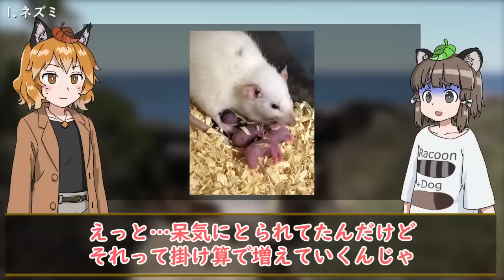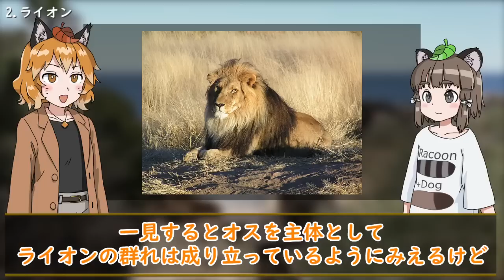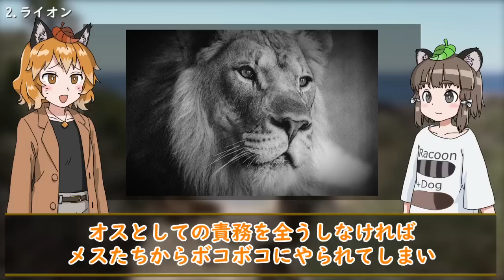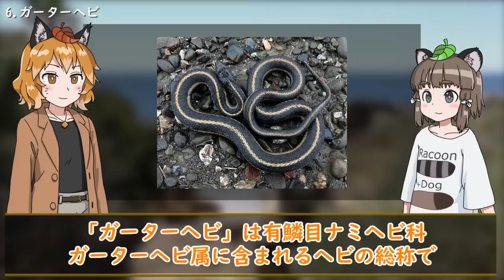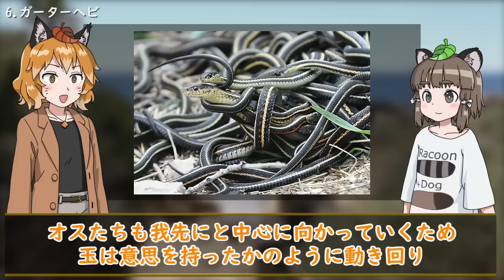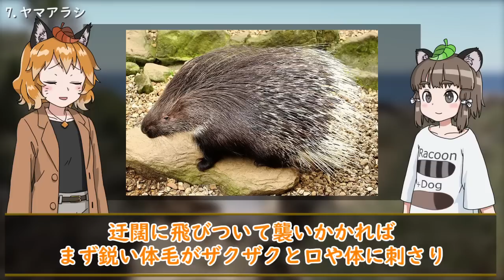【ハッスル】ご立派ァ！性欲のヤバい生き物7選 パート2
繁殖するために必要な生き物たちの本能…。
今回紹介するのは生物に備わる学術的な「性」の一面です。

ですが生き物の中には並外れたハッスルしすぎる生き物もいたり…今回はそんなお盛んな、欲望のヤバい生き物たちを紹介していきます。

【紹介している生き物】
・ネズミ
・ライオン
・トラ
・トンボ
・イルカ
・ガーターヘビ
・ヤマアラシ